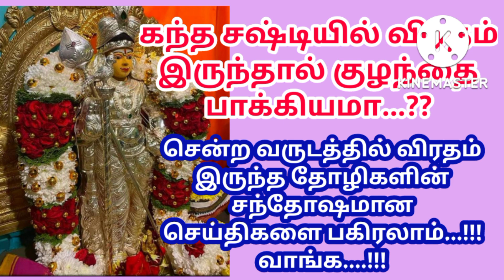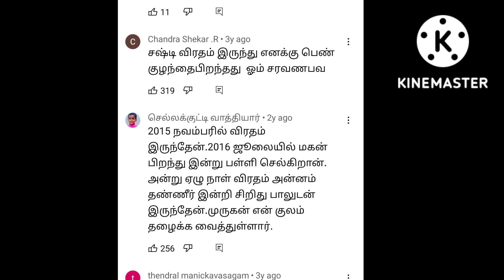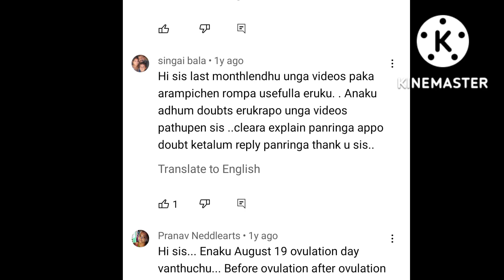கந்த சஷ்டி விரதம் இருந்து மழலைச் செல்வம் பெற்ற தோழிகளின் மகிழ்ச்சியான நினைவுகள்